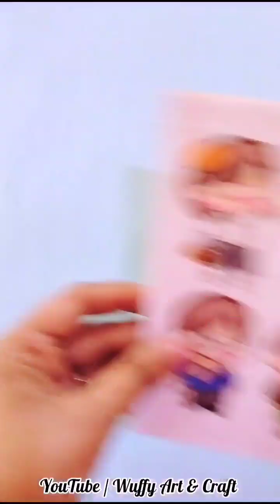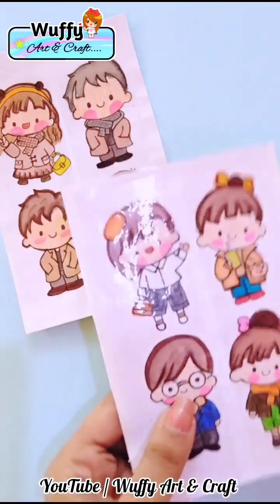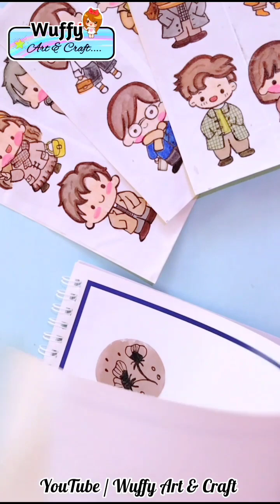DIY craft ideas | Easy to make | School crafts| Paper crafts| Back to school | Any one can do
Hello friends 😁👋
How to make your Own Stickers | DIY kawaii stickers
pack | making paper stickers |Homemade stickers
DIY
paper stickers
kawaii stickers
cute paper stickers
cute stickers
DIY stickers pack
DIY stickers
stickers
making stickers
making paper stickers
paper craft
kids crafts
school craft
school hacks
how to make stickers without
double sided tape
how to make stickers at home
how to make stickers with paper
how to make stickers without tape
easy
how to make stickers at homme
easy
how to make stickers paper
diy crafts
diy stickers
pot painting
pot painting designs
pot craft ideas
pot painting ideas
pot ideas
pot decoration ideas
craft ideas when you are bored
craft ideas when bored
easy craft ideas when you are
bored
small business ideas for
teenagers
small business ideas for girls
small business ideas at home in
sri lanka
business idea
business ideas
business ideas for women at
home
diy magic pen
diy magic pen at home
diy magic pencil
homemade magic pen
how to make magic pen
how to make magic pen at home
kawaii stickers
kawaii sticker drawing
kawaii stickers diy
kawaii stickers making
kawaii stickers making at home
kawaii sticker drawing easy
how to make kawaii stickers at
home
how to make kawaii stickers for
journal
how to make kawaii stickers
without double sided tape
drawing
without printer
how to make paper fan
decorations
how to make paper fan easy
how to make paper fan at home
how to make paper fans for
birthday decoration
how to make paper fan origami
paper fan
paper fan making
paper fan craft
paper fan decorations
paper fan craft easy
chinese hand fan
chinese hand fan making
chinese hand fan craft
chinese hand fan with paper
how to make hand fan
how to make hand fan with paper
how to make hand fan at home
easy
easy with cardboard
how to make file
how to make file folder
how to make file for school
how to make file holder
file folder diy
file folders
file folder
file folder decoration ideas
file folder how to make
file folder bag
file folder for documents
file folder for school
file folder organizer diy
school craft
school hacks
DiY crafts
diy projects
diy ideas
best out of waste craft
cute craft ideas
cute crafts
easy art & craft
Background music 🎵🎶
Licence
/374ctLK
If you like my channel
wuffyart&craft diy craft#